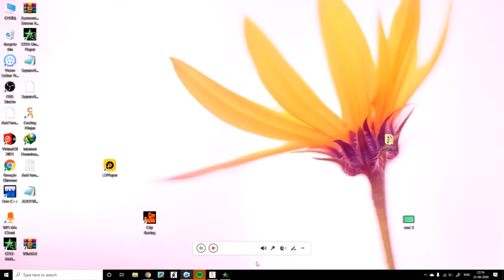call of duty war seen.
playing call of duty.